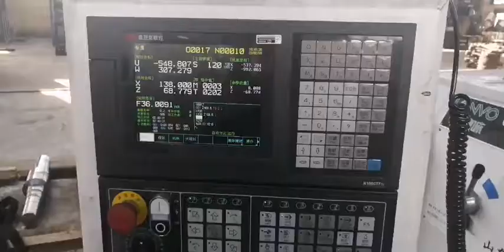Connecting Shaft Steel Iron Casting Parts| China Casting and Machining Factory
China Chenhui Casting Factory
China|Chinese|India
Factory|Manufacturer|Supplier|Company|vendor|seller
maker|exporter|producer
Best|Good High Quality|High Grade and Cheap|Cheapest|Price
China Foundry OEM Customized Services Grey Iron Cast Steel Lost Foam/Investment/Sand Casting Large Scale Casting for Industrial Equipment
Factory OEM Customized Cast Steel Heavy Duty
Construction/Petroleum/Mining/Forging and Pressing Machinery Parts/Heavy Industries Part
China Foundry OEM Lost Foam Casting Large Scale Machinery Parts